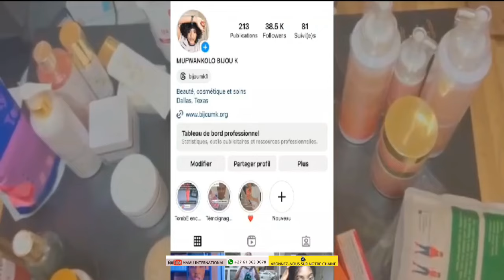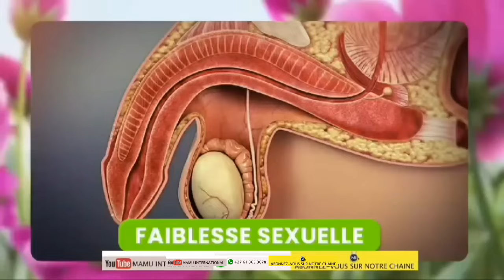Les musiciens chretiens ♥️babungisi moko na bango 👉pasteur chantre Emanuel Pharmalola 👈